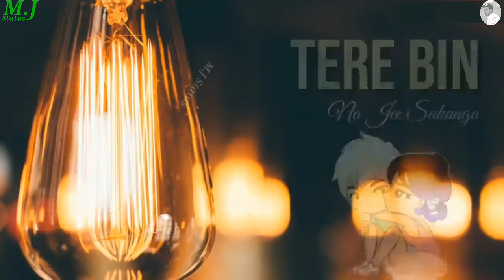Shikwa Nahin Kisi Se Jubin Nautiyal Sad Whatsapp Status 2019 ☆M J Status☆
Singer: Jubin Nautiyal
Music recreated by: Amjad-Nadeem
Additional lyrics: Amjad-Nadeem
Original Composition: Nadeem Shravan
Original Lyrics: Sameer
Music Label: Zee Music Company

Lyrics.
Tere bin na raha kabhi
Tere bin na reh sakunga
Tere bin na jiya kabhi
Tere bin na jee sakunga
Toote dil ki awaaz ko sun
Tu sun to sahi
Shikwa nahin kisi se
Kisi se gila nahin
Naseeb mein nahin tha jo
Humko mila nahin
Tu mil na paaya
Yaadein mil gayi
Teri yaadein mil gayi
Tanhaaiyaan mili hain
Tu na mili mujhe
Tu na mili…
Armaan tha humko jiska
Woh khwaab mila nahi
Humko mila nahin
Tujhse judaa hokar jaaun main kidhar
Tere bina jaaun main kidhar
Tadapta hi rahun
Phirun main darbadar
Haaye phirun main darbadar
Wo chahaton ka har pal
Ab silsila nahin